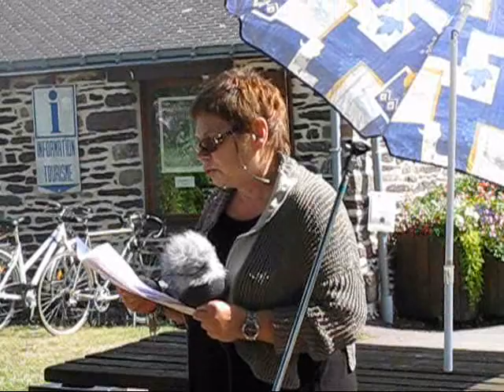Hommage à l'abbé Gillard,Tréhorenteuc, II, 2009